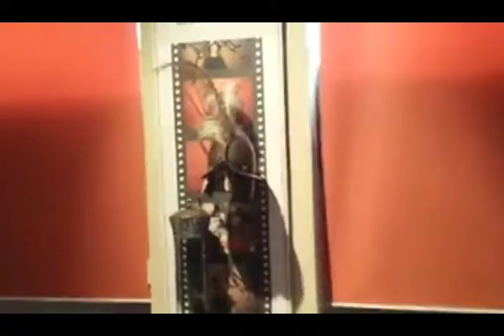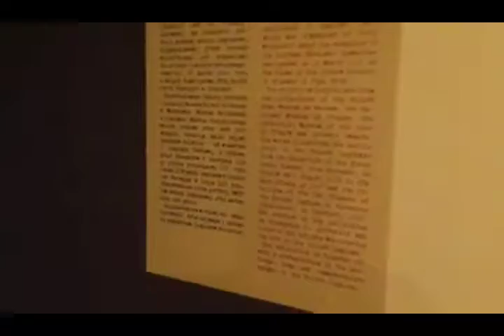Kraków - Museum Narodowa Kraków - [21.08.2016]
The National Museum in Kraków (Polish: Muzeum Narodowe w Krakowie), popularly abbreviated as MNK, established in 1879, is the main branch of Poland's National Museum, which has several independent branches with permanent collections around the country. The Museum consists of 21 departments which are divided by art period; 11 galleries, 2 libraries, and 12 conservation workshops. It holds some 780,000 art objects, spanning from classical archeology to modern art, with special focus on Polish painting.

Militria

The Main Building has a vast display of militaria ranging from 12th to 20th century, including Polish armor from 16th and 17th centuries, Polish sabers, firearms, saddles and caparisons, military uniforms from 18th to 20th century, military orders, medals, and distinctions. The Museum holdings also include a collection of Western and Eastern European weapons. The militia are presented at the "Arms and Colors" exhibition.